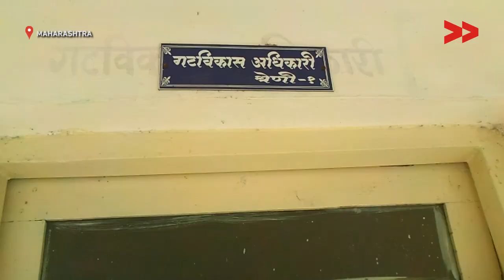IMPACT: Poor Families Get Houses Under PM Housing Scheme